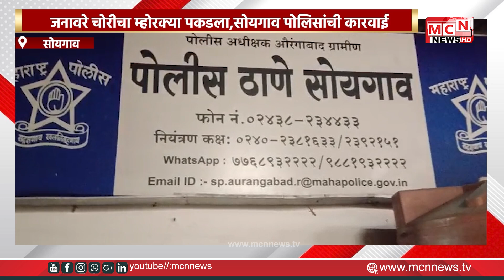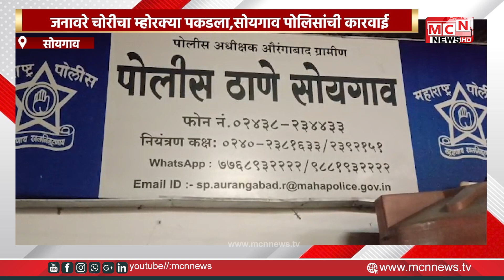mcn news जनावरे चोरीचा म्होरक्या पकडला,सोयगाव पोलिसांची कारवाई